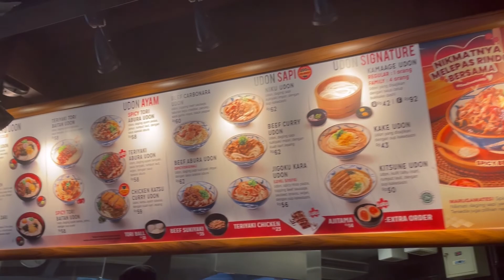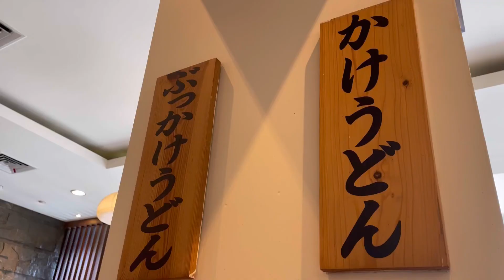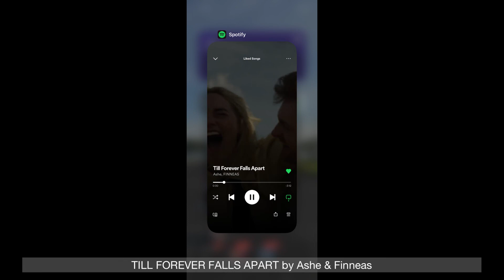Manado Vlog 4 | Ichiban Sushi | Marugame Udon | Songs of the day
mantos lagi 🤭

tx69_4KGxS

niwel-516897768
- Attribution-ShareAlike 3.0
Unported
39xk90TEG88